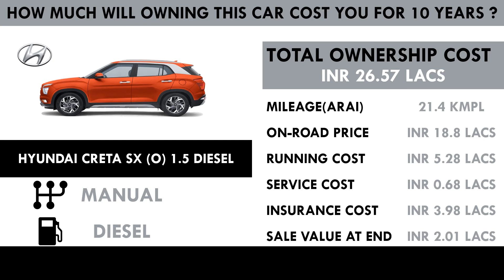Hyundai Creta (SX (O) 1.5 Diesel ) Ownership Cost - Price, Service Cost (India Car Analysis)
In this video you will get to know the cost of ownership of Hyundai Creta SX (O) 1.5 Diesel  for 10 years. You will get to know the on-road prices (in Delhi), expected running cost / fuel cost, expetced insurance cost and expected maintenance / service cost over this period. These are estimates for owning this car for 10 years and subject to change based on change in car price, fuel cost etc